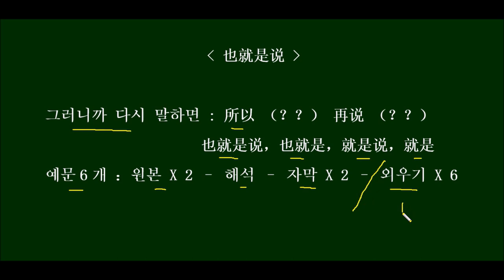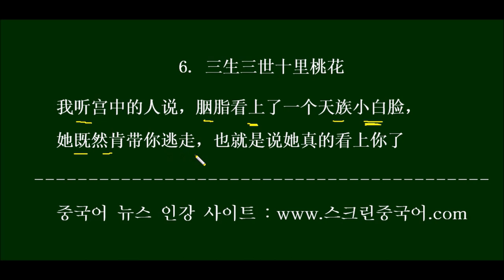[중국드라마로 배우는 HSK 표현 也就是说] HSK Words You Can Learn From Chinese Dramas 中国ドラマの台詞で学ぶHSK単語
1. 初恋那件小事
你给我的校园卡里有多少钱 / 一百八 / 那我的有九十，也就是说我们有两百七 / 两百七你也不能全部花光啊
네가 내게 준 학교카드에 돈 얼마 있어? / 180원 / 그럼 내 카드에 90원 있으니까, 다시 말하면, 우리한테 270원이 있다는 얘기네 / 270원도 다 쓰면 안돼, 너.

2. 致我们单纯的小美好
那…他现在已经是全国冠军了嘛，他现在已经很成功了，也就是说，他以后就不用担心自己的人生了。
그는 지금도 벌써 전국 1등이잖아, 그는 지금도 벌써 굉장히 성공했어. 다시 말하면, 그는 앞으로 자기 인생 걱정할 필요 없다는 말이지.

3. 亲爱的，热爱的
今天是第三次 / 不会吧？ / 那就是说昨天是第二次 / 也就是说 老大用一次见面就把大嫂搞定了 / 这什么效率啊？
오늘이 세번째(만나는 거)래 / 그럴 리가 / 그럼 어제가 두번째였단 말이네 / 그러니까 다시 말하면, 큰형님이 한 번 보고 형수님을 휘어잡았다는 거야 / 무슨 효율이야, 그게?

4. 真爱的谎言之破冰者
他们是昨天傍晚七点左右入的境，27号是交易时间，那也就是说，最迟明天他就到我们海滨了。
그들은 어제 저녁 7시 경에 입국했다고 합니다. 27일이 거래일이므로, 그러니까 다시 말하자면, 늦어도 내일이면 그가 우리 해안으로 온다는 뜻입니다.

5. 职场是个技术活儿
经过财务部朱经理反复审查发现，这两批货可能来源不明 / 什么叫来源不明啊 / 也就是说，我们这次向法国进的货里边没有这两批
재무팀 주팀장이 반복해서 심사해보고 발견한 바로는, 이 두 물량의 물건은 출처가 불분명한 것 같답니다. / 출처가 불분명하다니 무슨 뜻이예요? / 그러니까 다시 말하면, 우리가 이번에 프랑스에서 수입해온 물건 중에는 이 두 물량이 없었다는 거지요.

6. 三生三世十里桃花
我听宫中的人说，胭脂看上了一个天族小白脸，她既然肯带你逃走，也就是说她真的看上你了
내가 궁중 사람에게 듣자니, 연지가 천족의 기생오라비 같이 생긴 사람 하나한테 꽂혔다고 하더니, 걔가 기왕에 자네를 데리고 도망가려고 했다면, 그러니까 다시 말해서 걔가 진짜로 자네한테 맘이 있다는 뜻이지.